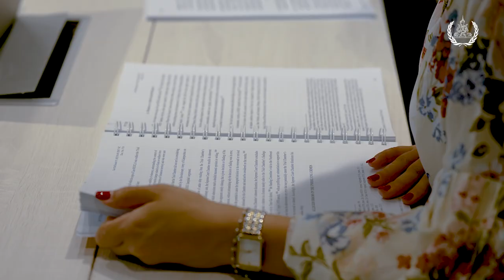ECCC Bus Trailer [English]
YOURBUS is coming soon, see you on the road!

The ECCC mobile bus is a mobile resource centre that will travel across Cambodia and stop in every province to meet you.

Soundtrack by @/KongchakStudio
Video co-produced with @/EducationalBroadcastingCambodia